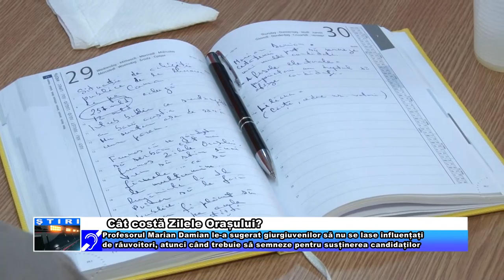Cât costă Zilele Orașului